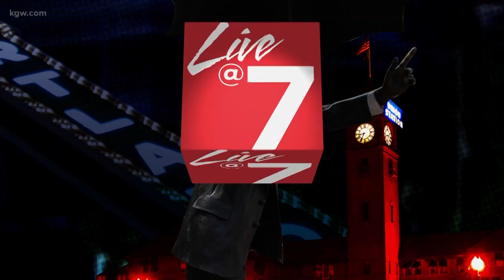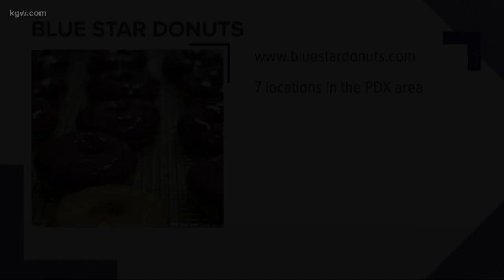Blue Star unveils their Valentine's Day donut